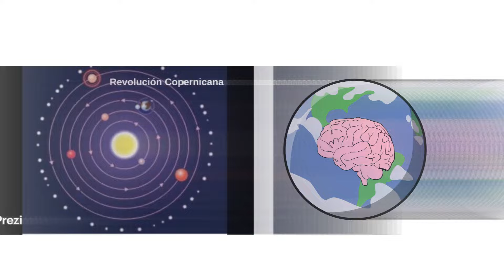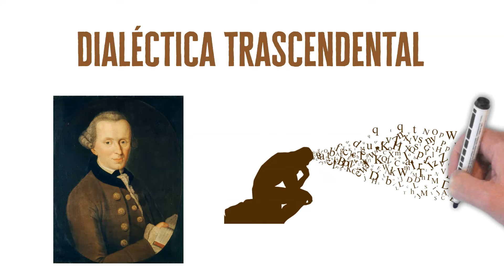Crítica de la Razón Pura por Immanuel Kant | Resúmenes de Libros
🧠”Crítica de la Razón Pura” es una obra filosófica fundamental escrita por el filósofo alemán Immanuel Kant y publicada por primera vez en 1781.
En este libro, Kant aborda cuestiones centrales sobre la naturaleza del conocimiento y la relación entre la experiencia y el entendimiento. Tuvo un impacto profundo en la filosofía y ha sido objeto de intensos debates y estudios desde su publicación. La obra es conocida por su estilo denso y riguroso, pero también por su influencia en la filosofía posterior y en otros campos del pensamiento.

🚀No te separes de la pantalla, ¡porque esto está por comenzar!

🔥🔥Accede a Crítica de la Razón Pura por Immanuel Kant [PDF] ¡Gratis!